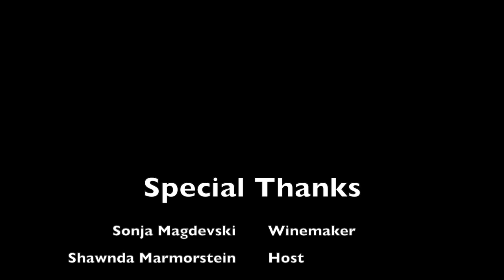Sonja Magdevski of Casa Dumetz Winery: Los Olivos Wine Merchant & Cafe Featured Winemaker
The Los Olivos Wine Merchant & Cafe is the hub for Santa Barbara Wine Country. In our exclusive interview with Sonja Magdevski from Casa Dumetz Winery, Sonja's shares her story and mission behind Casa Dumetz.